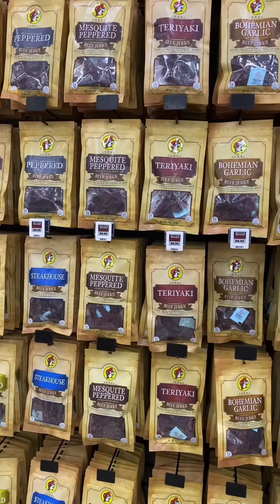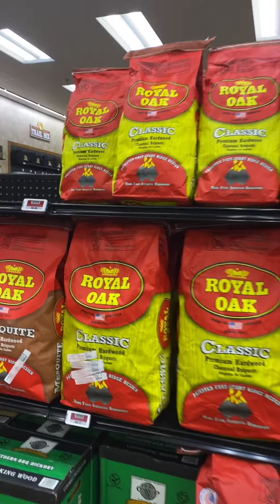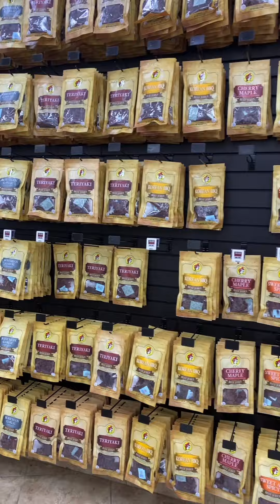Cây Xăng Lớn Nhất Thế Giới - The World's Largest Gas Station 🌍🇺🇸⛽️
The width of this gas station in Fortworth, Texas is 74,000 square foot
It has a total of 120 gas pumps

Buc-ee’s ⛽️
The world's largest gas station